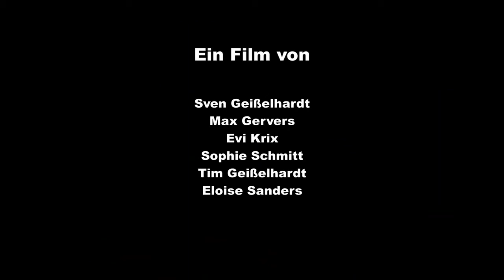99 Fire-Films Award 2013: Easy- Life App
Unser Beitrag für den 99 Fire Films Award 2013 zum Thema:
Wir machens einfach oder wir machens einFach ;)

Buch und Regie: Sven Geißelhardt& Max Gervers
Idee: Sophie Schmitt
Maske: Evi Krix
Kamera: Max Gervers
Schnitt: Tim Geißelhardt

mit:
Sven Geißelhardt
Evi Krix
Eloise Sanders
Tim Geißelhardt
Sophie Schmitt